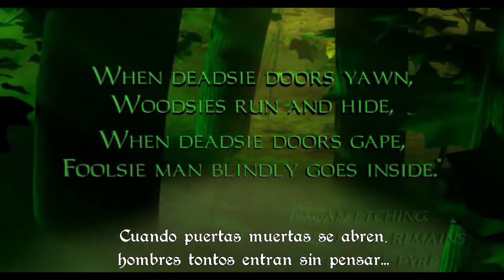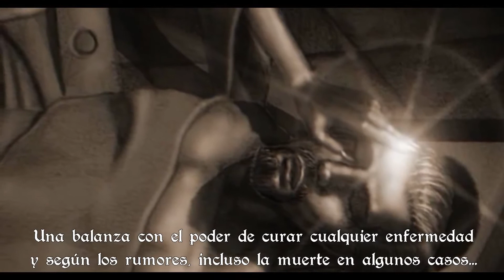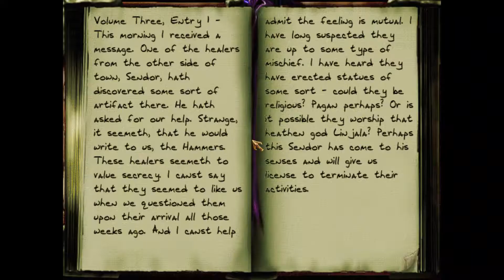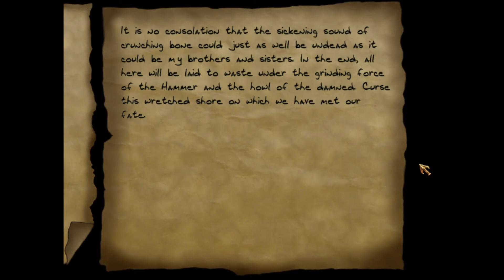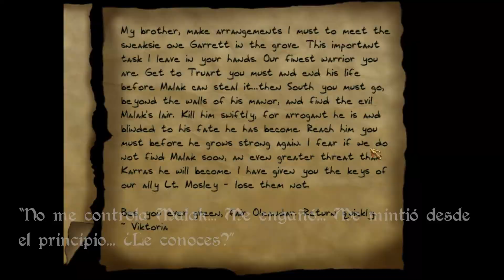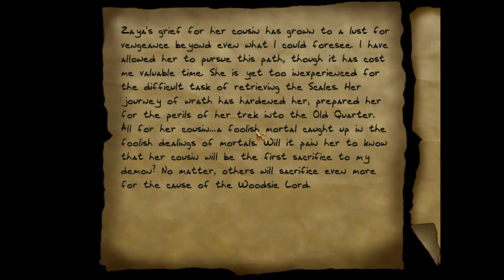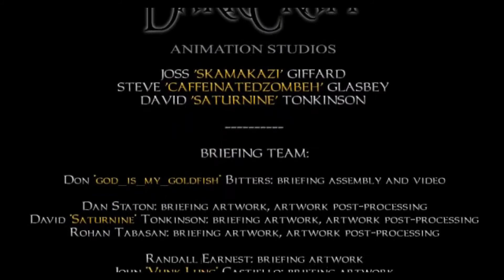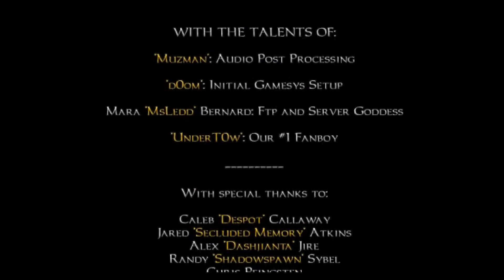Thief 2X #11: La Cura y Traición (Expert)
En la penúltima misión vamos a otro sitio infestado de no-mueretos, ¡qué guay! Ya claro...
En la última misión tenemos algo de combate al menos...